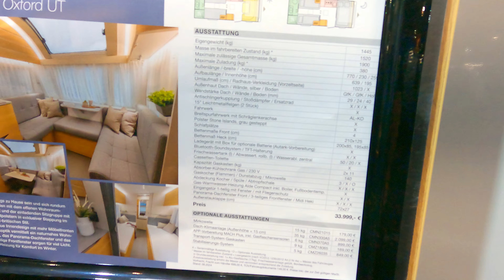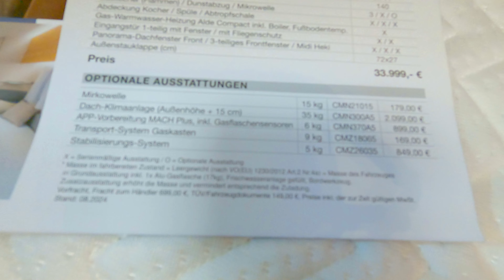Caravan Salon 2024 - ADRIA 572 UT Caravan | Happy Camping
heute nehmen wir Euch mit auf den Caravan Salon 2024 in Düsseldorf und zeigen Euch den neuen Adria Adora 572 UT, einen 2 Personen Wohnwagen mit charmanten Heckbad.

▬ Mein Equipment ▬▬▬▬▬▬▬▬▬▬▬▬▬▬
GoPro Hero 5 black*
Insta360 ONE 360 Grad Kamera*
DJI Spark FlyMore Combo Drohne*

Damit hilfst Du mir, diesen Channel etwas finanziell zu unterstützen (für neues Film Equipment oder auch um Produkte zu bezuschussen, die ich hier vorstellen möchte).